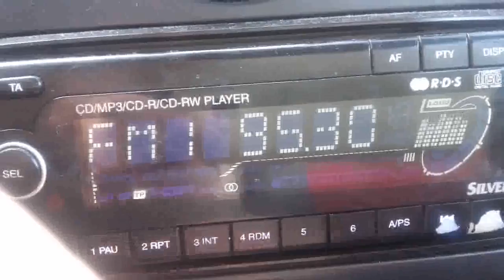E VAL A 95'3 MuyBuena Benitatxell 20170312 105756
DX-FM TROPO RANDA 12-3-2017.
95'3 MUY BUENA FM, Denia. Captada con señal local, apenas es posible coger ninguna más de la zona. ¿tendrá el emisor en Benitatxell realmente? ¿Puede que emite con una potencia muy superior a las demás de la zona?